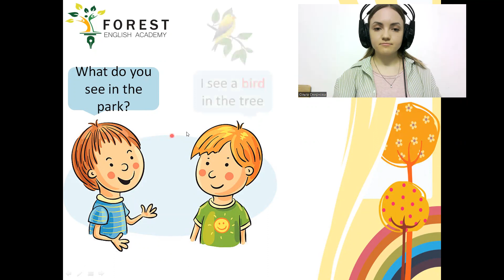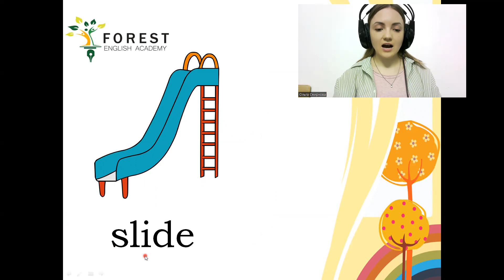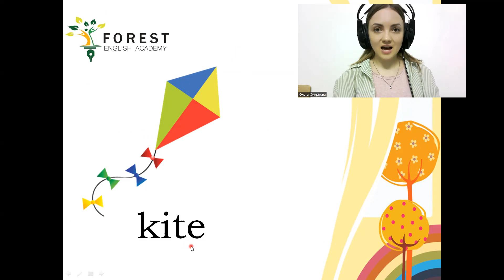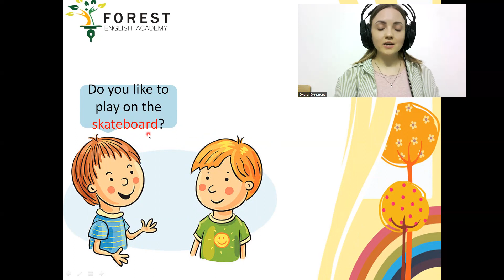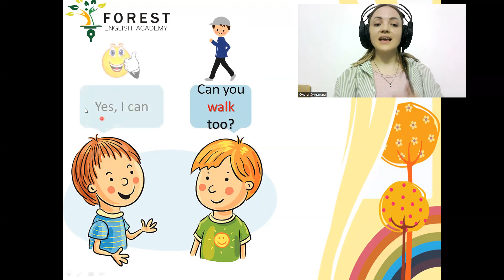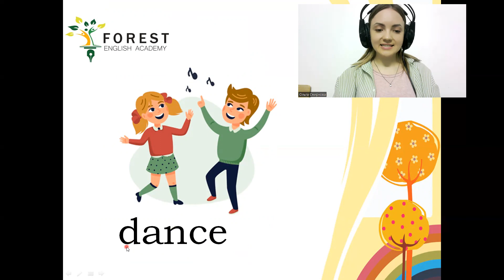PSE C4 - Day 7